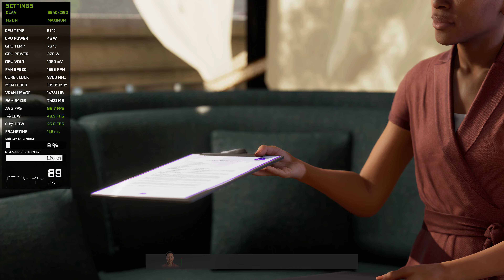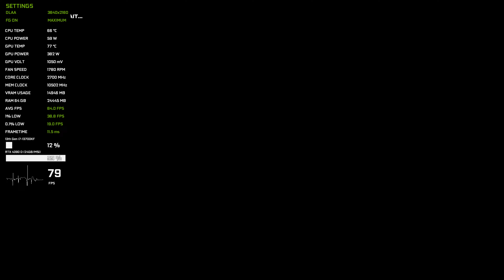F1 24 - RTX 4090 Max Settings 4K Gameplay Benchmark (DLAA+FG)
Benchmark Tool:
MSi Afterburner
PC Specs:
• GPU - NVIDIA GeForce RTX 4090 D SUPRIM X (24 GB/MSI)
• MB  - MAXSUN MS-Terminator Z790M D5
• RAM - 64 GB (Kingston DDR5 6000MHz 16GB x 4)
• M.2 - Samsung SSD 980 PRO (1TB/M.2 NVMe)
• PSU - ASUS TUF GAMING 1000W ATX 3.0 GOLD
• COOLER - DeepCool ASSASSIN IV dual-tower dual-fan
• OS  - Windows 11 Pro 64bit
• Monitor - MSI MPG321UX OLED (31.6")